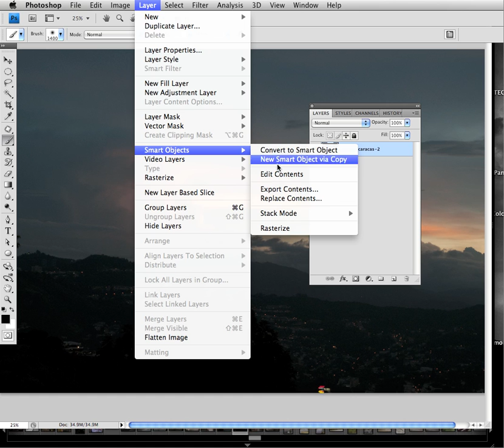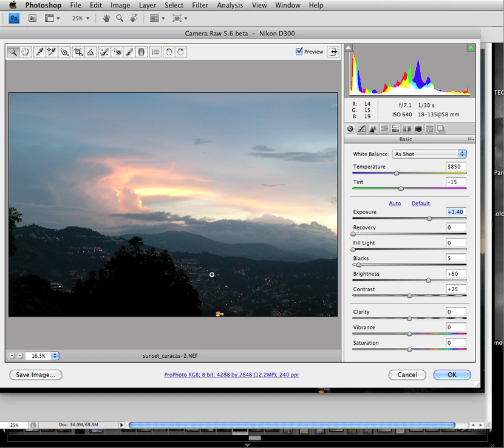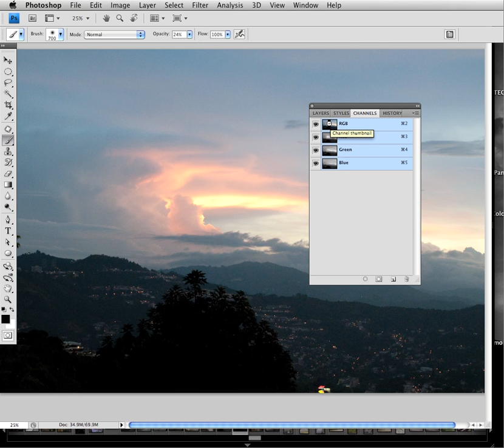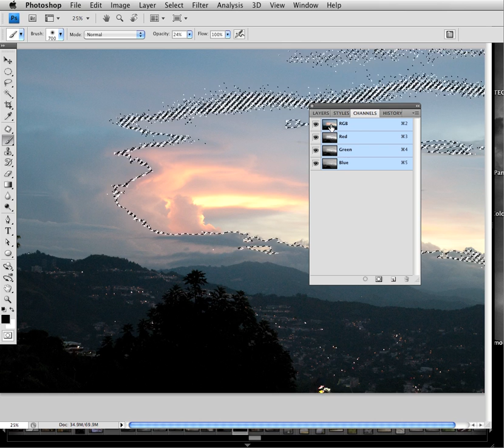Una aplicacion de Objetos Inteligentes (Smart Objects)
En fotografia  se pueden tomar dos exposiciones de una misma escena y así compensar problemas de altos contrastes entre altas luminosidades y sombras muy oscuras. En este sólo tengo a mi disposición UNA SOLA TOMA en dng (RAW) y obtengo las dos exposiciones artificialmente, mezclándolas con una técnica de Objetos Inteligetes (Smart Objects).